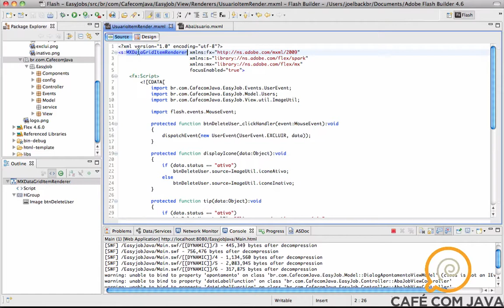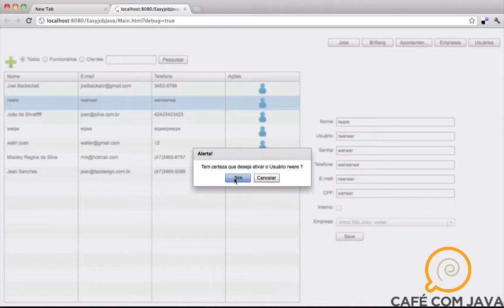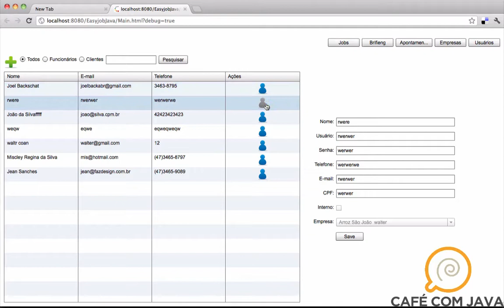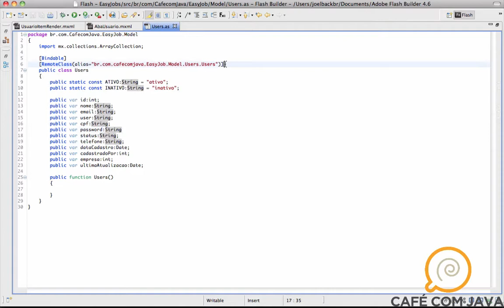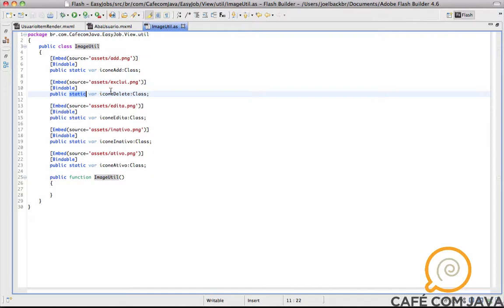Item renders no flex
Tutorial de como implementar um item render no flex.